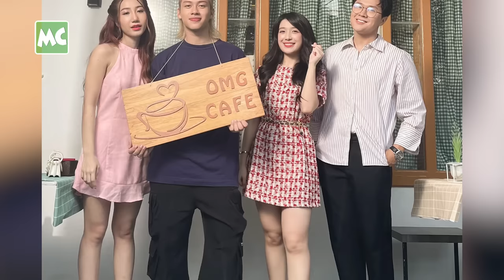မမြတ် က ကလေးအမေလို့ မထင်ရဘူး ဆိုတဲ့ နေထွဋ်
‘နေထွဋ် ကစတွေ့တဲ့ အချိန်မှာ စကားမပြောလို့ မာန အရမ်းကြီးတယ် ထင်ခဲ့တယ်။ အခု ကတော့ လိမ္မာတဲ့ မောင်လေးပါ’ ဆိုတဲ့ မြတ်ရတနာကျော်၊

‘မမြတ် ကို စတွေ့တုန်းက ဘယ်က မိန်းကလေးလဲ မသိဘူးလို့ ထင်ခဲ့တာ။ ကလေး အမေလို့ မထင်ရအောင် တော်တော် နုပါတယ်’ ဆိုတဲ့ နေထွဋ်၊ ထွဋ်မြတ်ရွှေရည် တို့နှင့် ခဏတာ။

@MyanmarCelebrity Update: Nay Htut, Myat Yadanar Kyaw & Htut Myat Shwe Yee talk about their characters in OMG movie.